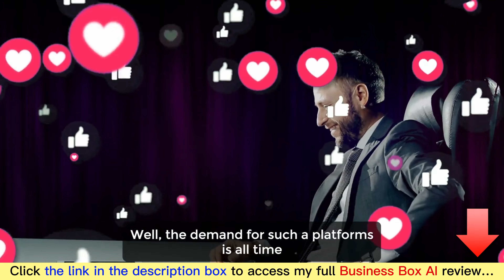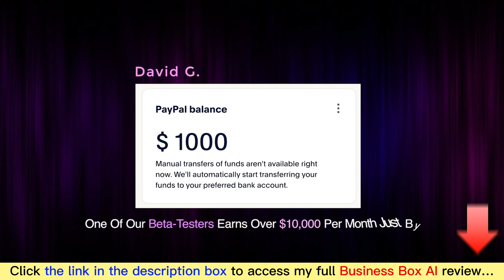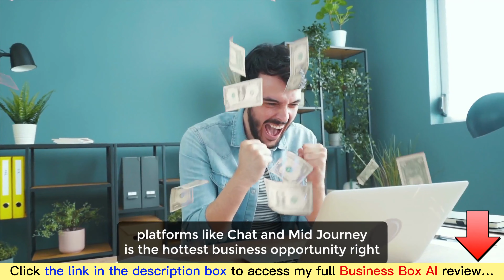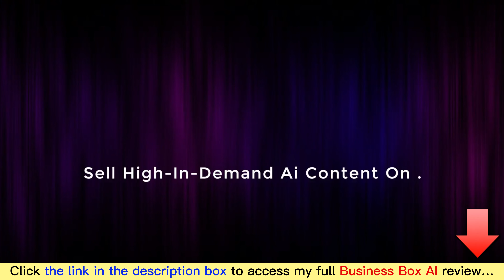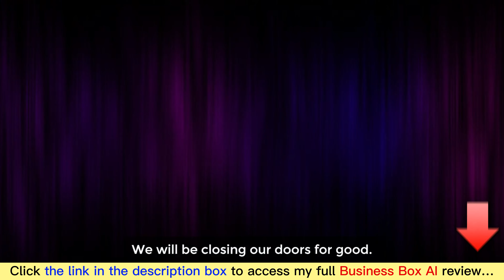Business Box AI review with App Demo: Is this what you are searching for?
👉  Click here to check the Business Box AI:
👉  Read my 15 Million Business Box AI review with Huge Bonus:
What is Business Box AI?
Business Box AI is the world’s first app that creates your very own set N' forget AI platforms like MidJourney, Stable Diffusion & ChatGPT and charges people $500-1000/monthly in recurring payments...
For all details, please click the link above to check my full Business Box AI review.
Business Box AI Reviews, Business Box AI Bonuses, Business Box AI Demo, Business Box AI OTOs, Business Box AI Upsells, Business Box AI Upgrades, Business Box AI Discount Coupons, Business Box AI Scam, Business Box AI Salespage,
Thanks again!